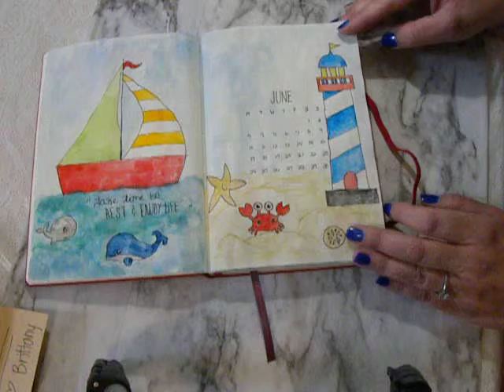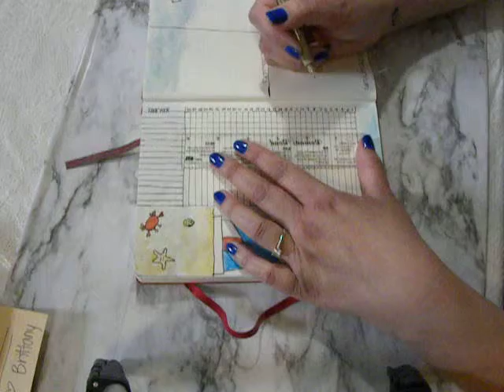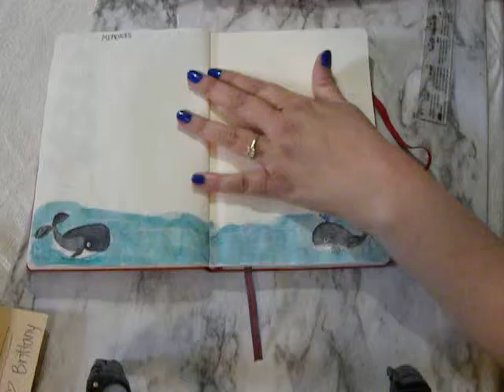June 2019 Bullet Journal Setup walk through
This is my every day tracker and daily planner.
I had camera difficulties and lost all of the actual journaling process,
but I hope you enjoy the walk through

I hope you all have a wonderful and blessed week.